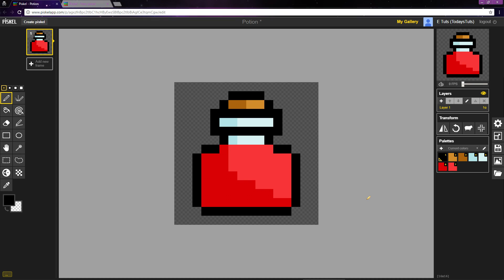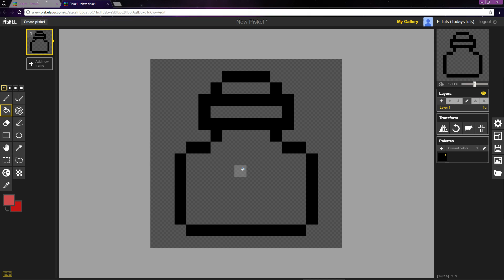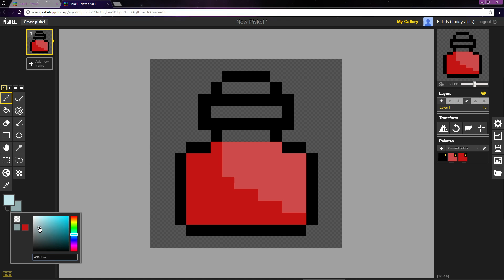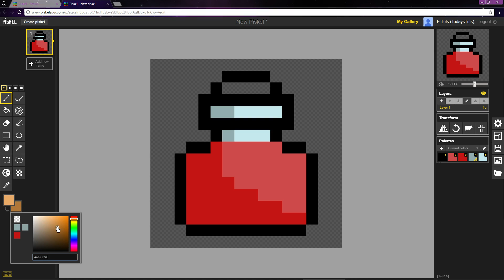How to Create Pixel Art and Animations with Piskel Tutorial 3 - Shading the Potion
In this Piskel Tutorial, we will continue learning how to create pixel art and animations by shading in the potion sprite that we have been re-creating. We'll take a look at some more tools available in PiskelApp, while using some basic Pixel Art techniques.

Piskel is a free, browser based sprite editor, and is a great option for anybody who needs to create sprites or pixel art.

Music: On The Banks Of The Wabash, Far Away by Steve Combs